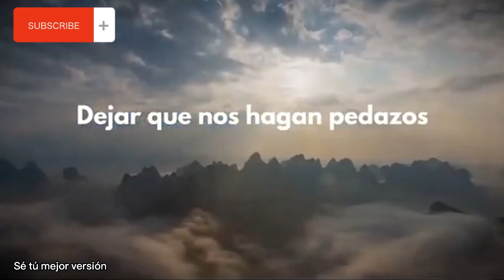FRASES DE PELÍCULAS QUE CAMBIARAN TU FORMA DE VER LA VIDA